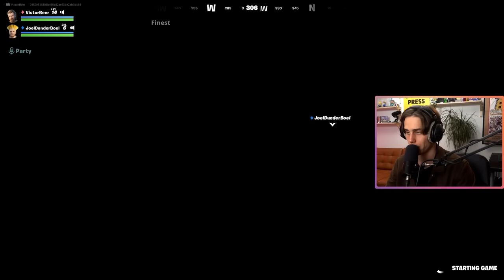VEM ÄR BÄST PÅ FORTNITE?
Vem är bäst mellan Joel och Victor på Fortnite??
Idag får vi äntligen svaret på detta mysterium!!

Vi sänder live varje tisdag och torsdag på IjustWantToBeCool2

Missa inte!